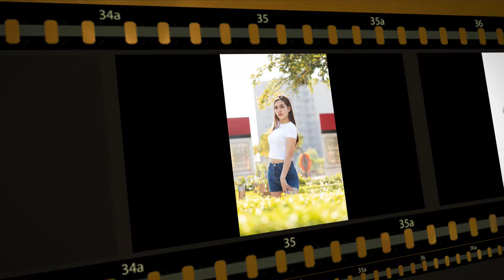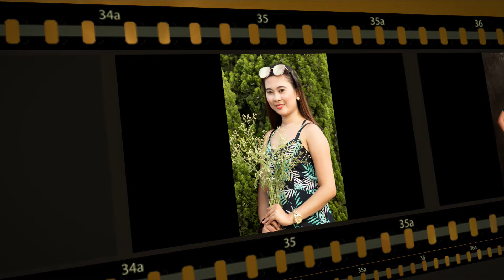PHOTOGRAPHERS PHOTO PORTFOLIO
Eto ay isa sa mga kuha bilang isang photographer dito sa taiwan hope na mag enjoy kayo..